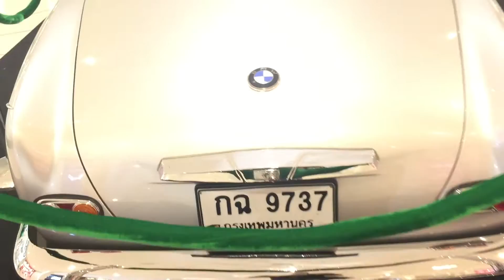VLOG#3 Vintage Car Show รถโบราณ BMW sport สมัยหลังสงครามโลก 💼 Travel VLOG ! Thai ideoGraph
LINE  ID "@thaiideograph

Animation studios 2D 3D animation maker computer Graphics video cartoon animation creator character design graphic design portfolio animated characters